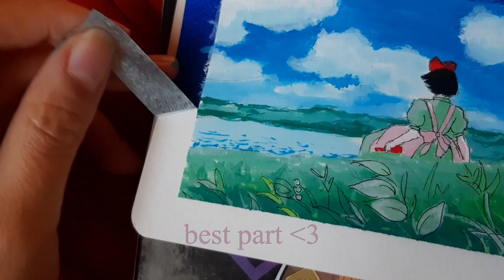💫 Kiki's delivery service 🔮 Gouache painting | paintwithme 💫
Les dejo una pintura rápida de Kiki's delivery service 💜 mira hasta el final para una suave sorpresa 💫 espero que lo disfruten uwu

Hello! i'm leaving you a quick painting of Kiki's delivery service 💜 watch the video to the end for a soft surprise 💫 I hope you enjoy it uwu

Lo que uso para filmar y editar:
Canon m100, lente 15-45mm
editado en DaVinci Resolve

♡Música♡
Kiki's delivery service main theme (relaxing piano version)